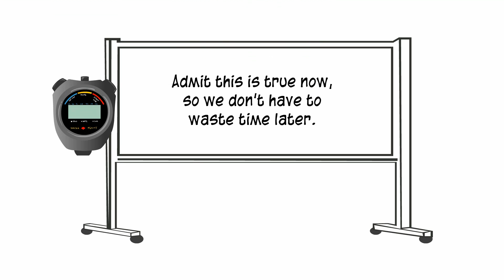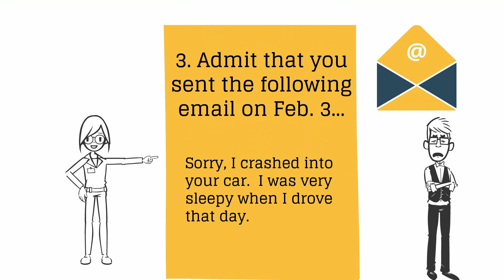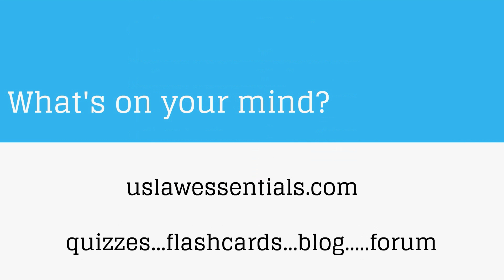What are Requests for Admission?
What are Requests for Admission?  This video introduces requests for admissions, in which a party to a civil litigation can request that another party admit the truth of a fact, the application of law to a fact, or the genuineness of a document.